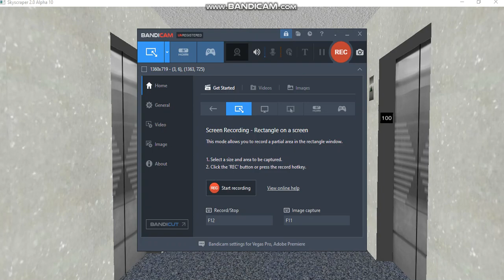(Retake 2)Otis residential elevator at Triton Center(102-118)